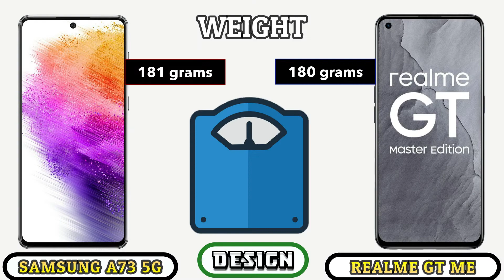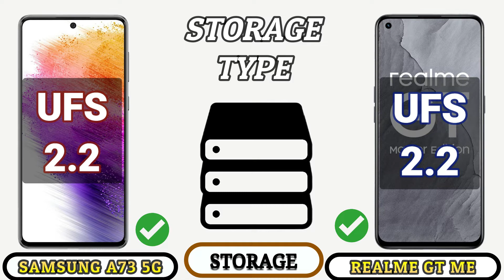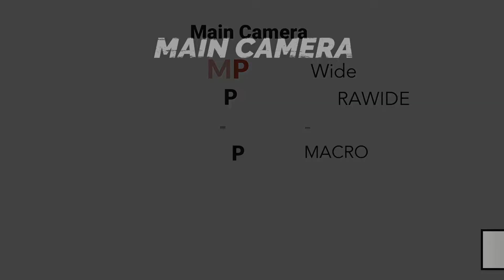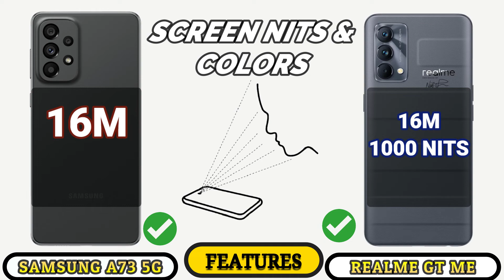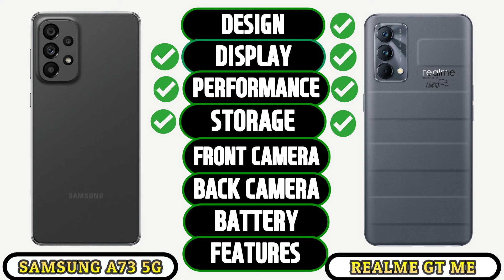SAMSUNG GALAXY A73 5G VS REALME GT MASTER EDITION_ Full Detailed Comparison _Which is best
SAMSUNG GALAXY A73 5G VS REALME GT MASTER EDITION_ Full Detailed Comparison _Which is best Smartphone?

In this video we going to compare SAMSUNG GALAXY A73 5G VS REALME GT MASTER EDITION Specifications, and find out which is best.

This phone Specification Comparison is fully based on the Specification between the result may vary in the real time usage, watch complete video to find out which area where the both phones SAMSUNG GALAXY A73 5G VS REALME GT MASTER EDITION did well and see which phone is best for you to Buy.Techcollar SAMSUNG GALAXY A73 5G VS REALME GT MASTER EDITION Specification to Comparison and find which is better in terms of Camera test and Speed test in an explanation way of approach.

In this Video we compared SAMSUNG GALAXY A73 5G VS REALME GT MASTER EDITION Specification comparison
SAMSUNG GALAXY A73 5G VS REALME GT MASTER EDITION Performance
SAMSUNG GALAXY A73 5G VS REALME GT MASTER EDITION Specification
SAMSUNG GALAXY A73 5G VS REALME GT MASTER EDITION Display
SAMSUNG GALAXY A73 5G VS REALME GT MASTER EDITION Processor
SAMSUNG GALAXY A73 5G VS REALME GT MASTER EDITION camera
SAMSUNG GALAXY A73 5G VS REALME GT MASTER EDITION Gaming
SAMSUNG GALAXY A73 5G VS REALME GT MASTER EDITION Storage
SAMSUNG GALAXY A73 5G VS REALME GT MASTER EDITION Price in India
SAMSUNG GALAXY A73 5G VS REALME GT MASTER EDITION Pros and cons
SAMSUNG GALAXY A73 5G VS REALME GT MASTER EDITION speed test
SAMSUNG GALAXY A73 5G VS REALME GT MASTER EDITION camera test
SAMSUNG GALAXY A73 5G VS REALME GT MASTER EDITION comparison

SOCIAL